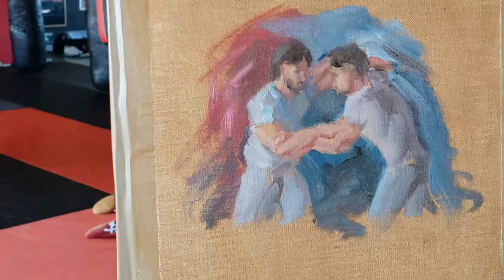Painting MMA Fighter Ashleigh Grimshaw training for his fight in Bellator